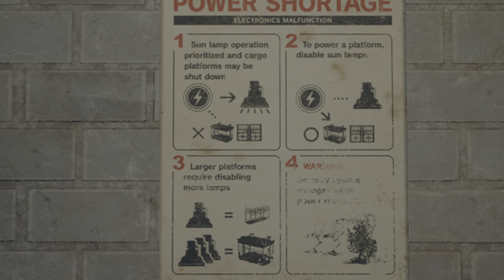FINAL FANTASY VII REMAKE 20211003141742